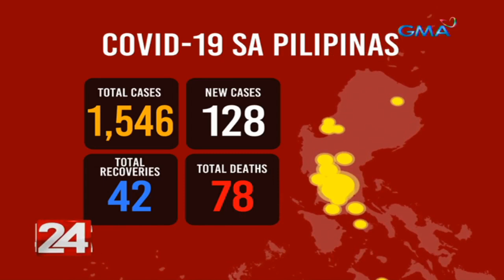24 Oras: COVID-19 cases sa Pilipinas, umakyat na sa 1,546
Umakyat na sa 1,546 ang kumpirmadong kaso ng COVID-19 sa Pilipinas. Dahil 'yan sa 128 na dagdag na positibo sa COVID-19. 7 naman ang dagdag sa mga tala ng mga nasawi kaya 78 walo na ang total deaths sa Pilipinas. Nananatiling 42 naman ang bilang ng mga naka-recover.

24 Oras is GMA Network’s flagship newscast, anchored by Mike Enriquez, Mel Tiangco and Vicky Morales. It airs on GMA-7 Mondays to Fridays at 6:30 PM (PHL Time) and on weekends at 5:30 PM.